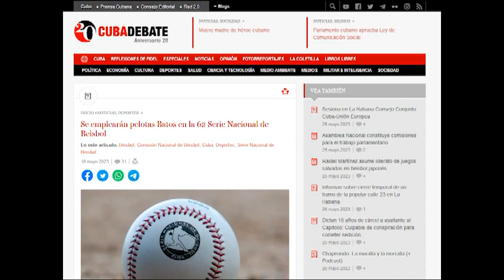Sin bates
Alerta sobre los mil y un obstáculos que afronta la Serie Nacional de Béisbol 62, principal espectáculo deportivo del país que se ve empañado por demasiadas lagunas, algunas de ellas por irresponsabilidad de los directivos de ese deporte.